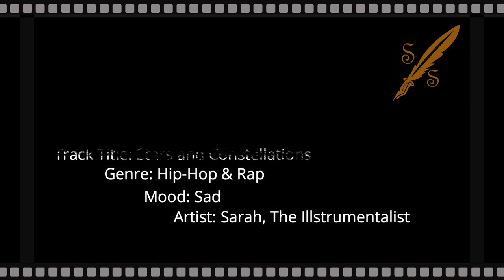Stars and Constellations - Sad Hip Hop & Rap - No Copyright Music For your video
Music: Stars and Constellations
Hip-Hop & Rap